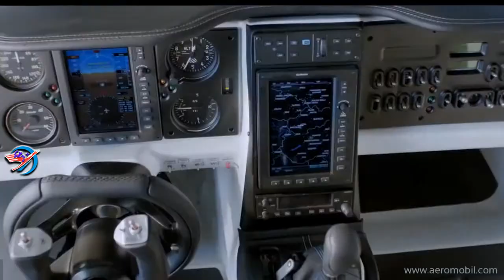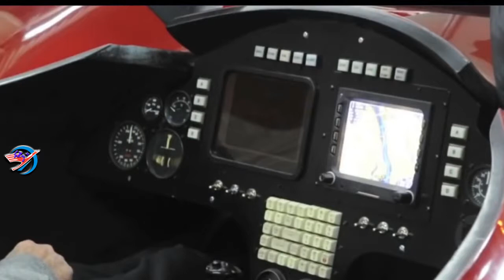5 mẫu xe bay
Thiết kế Web và Blog